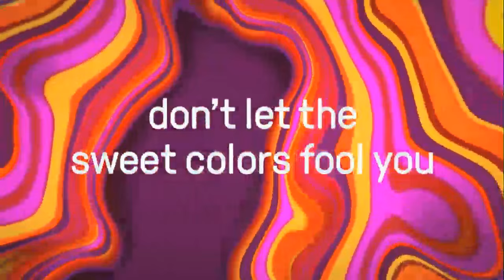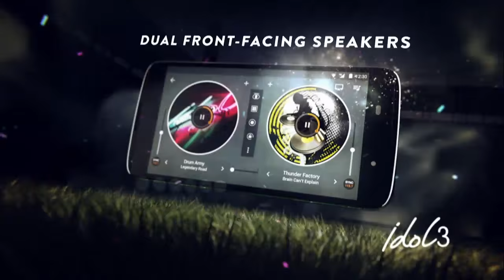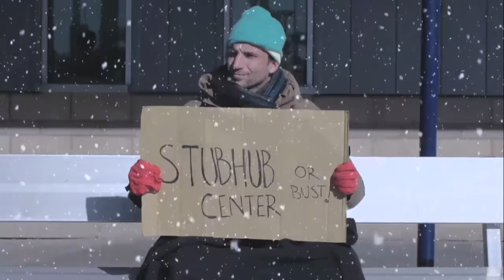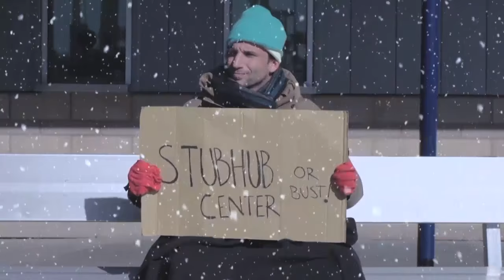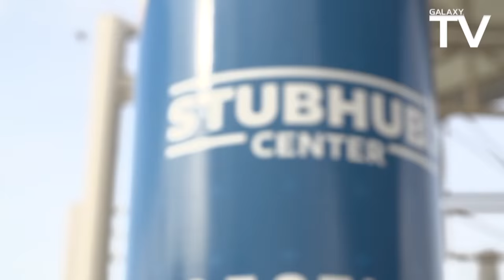LA Galaxy vs. FC Shirak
The LA Galaxy will face four-time Armenian Premier League champions FC Shirak on Saturday, Jan. 30, 2016, at StubHub Center beginning at 7 p.m. PT as part of the Galaxy’s 2016 preseason campaign.